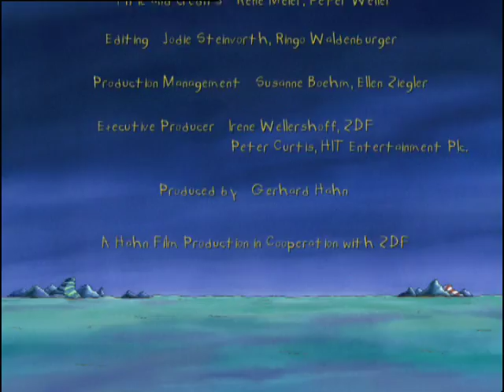Ted Sieger's Wildlife Episode 10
“Wildlife” TV Serie

Der unverwechselbare, heitere und leichte Zeichenstil von Ted Sieger, die subtilen Charaktere und die phantasievollen Geschichten von WILDLIFE erfreuen Kinder und Erwachsene in über 100 Ländern. Amüsant, intelligent, liebevoll animiert, mit origineller Musik erfolgreich kombiniert.